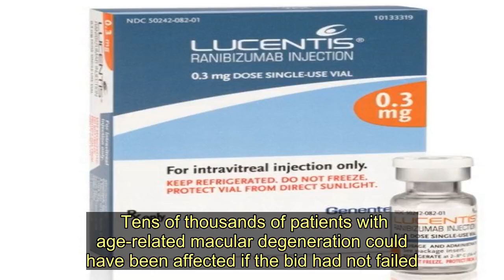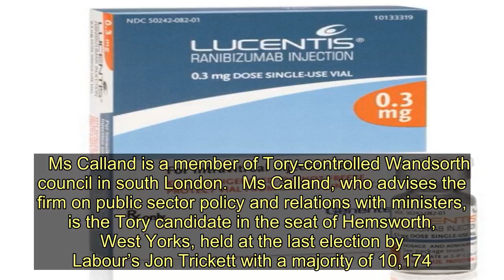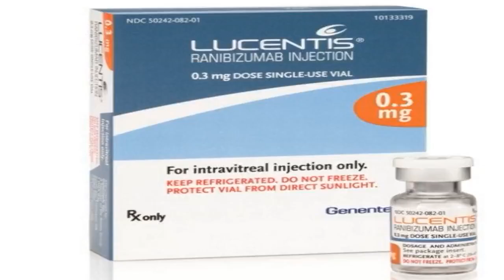New Tory candidate slammed for role with 'greedy' big pharma company - Today News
A Tory candidate has been slammed for working for a big pharma firm accused of ripping off the NHS.  Louise Calland, selected last week, is government affairs manager at Novartis, which last year tried to force huge hikes in the cost of vital drugs.  The Swiss-based firm launched a High Court action last year to make doctors in the North East use its brand Lucentis, which costs around £551 per jab, rather than the standard medication Avastin, at £28 per jab.  Tens of thousands of patients with age-related macular degeneration could have been affected if the bid had not failed.   Labour claims the court’s decision to throw it out could save the NHS £100million a year.     Ms Calland is a member of Tory-controlled Wandsorth council in south London.   Ms Calland, who advises the firm on public sector policy and relations with ministers, is the Tory candidate in the seat of Hemsworth, West Yorks, held at the last election by Labour’s Jon Trickett with a majority of 10,174.  Mr Trickett said: “We’re talking about money for more beds, nurses and medicine for those who need it.  "This Tory candidate doesn’t seem to care about the needs of the NHS or the area.  "Yorkshire isn’t a playground for aspiring politicians who think they can just come up here for a while and take the train home to their day jobs and council seats in London.”    Announcing her candidacy, Ms Calland pledged to “make a difference” to the lives of Hemsworth constituents.  But Labour claims she is not a serious candidate and remains wedded to London politics.   Ms Calland, who grew up in Surrey, has declared on social media that she is “passionate about keeping the village and community feeling of our town centres in London”.  Ms Calland told the Sunday People: “My candidacy and my work...are separate.  “I am committed to this election campaign and would make the constituency my home if I win.”